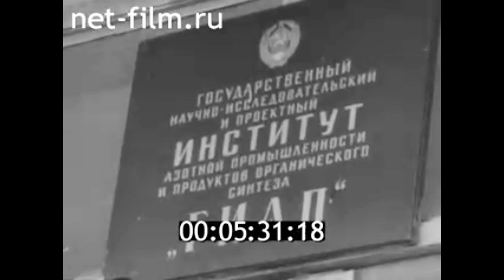1977г. Москва. НИИ азотной промышленности.